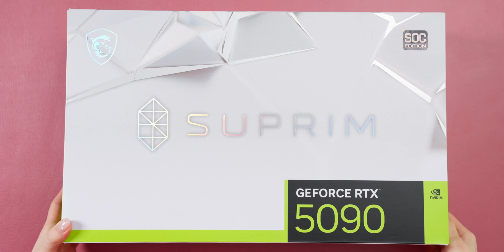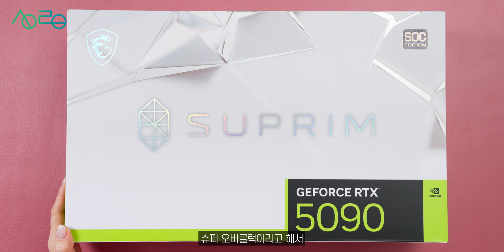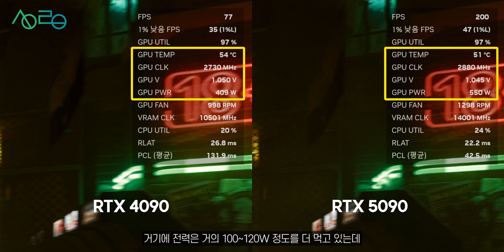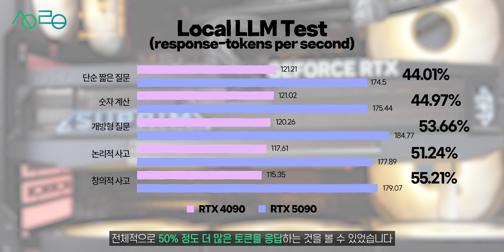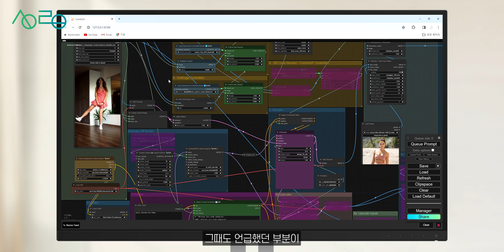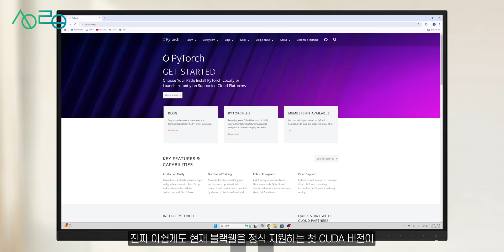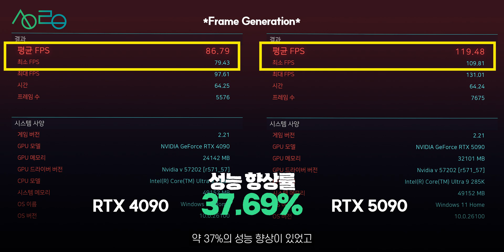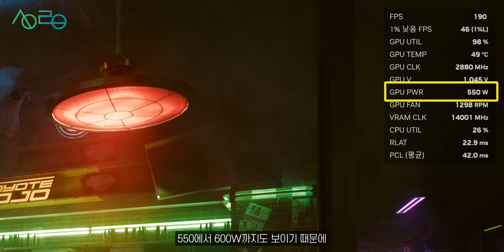4090의 교훈, 한방에 RTX 5090으로 가라 (MSI 지포스 RTX 5090 슈프림 SOC D7 32GB 하이퍼프로져)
MSI에서 Geforce RTX 5090 슈프림 SOC D7 32GB 하이퍼프로져 제품을 써볼 수 있게 보내주셨는데요!
하드웨어 소개도 하고,
제가 기존에 사용하던 RTX 4090 바꿔 써본 후기와 성능 비교 까지 보여드릴게요!

✔️ 본 영상에서 소개한 제품은 MSI로부터 제공 받았습니다

0:00 인트로
0:53 MSI 지포스 RTX 5090 슈프림 SOC D7 32GB 하이퍼프로져
4:38 Local LLM Test
6:02 ComfyUI Hunyuan Test
7:59 Gaming Test
10:17 여러분, 감당하실 수 있으시겠습니까?
11:30 에필로그